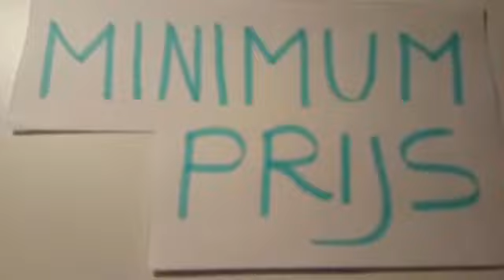RIHP9866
Vredeseilanden 2017 BAVO Geike en co